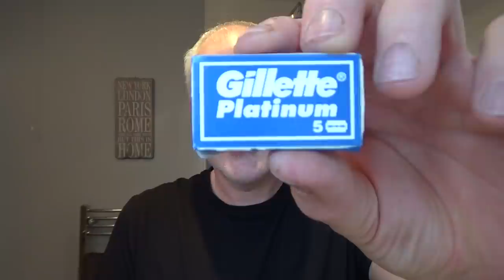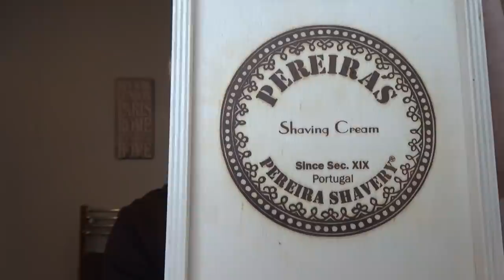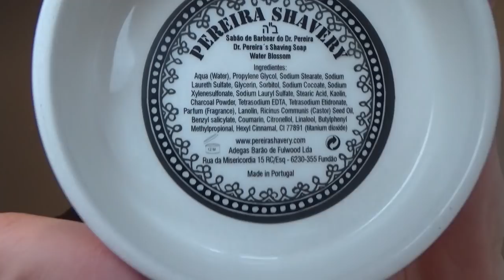A Shave Using Portuguese Products - Barbear-se com produtos Portugueses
Pre: Hot Shower
Soap: Pereira Shavery
Brush: Semogue 620
Razor: Tatara Nodachi
Blade: Gillette Platinum (2)
Post: Alum Block
A/S: Floid Black
Balm: Loreal Birch Sap